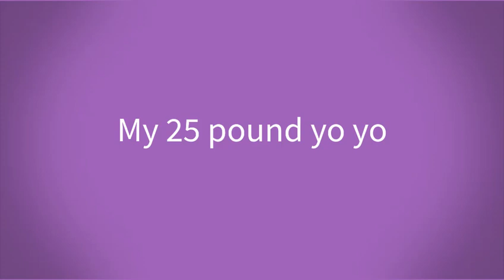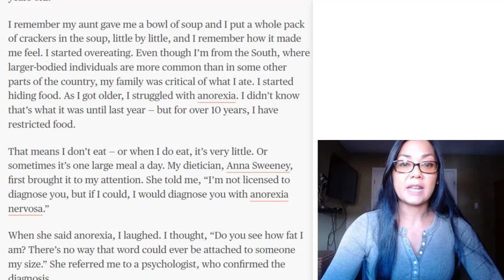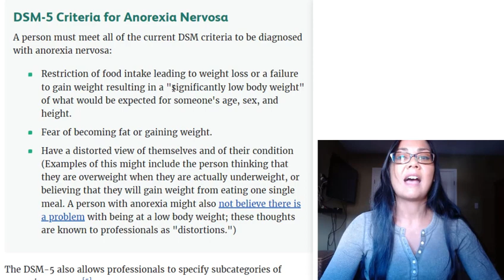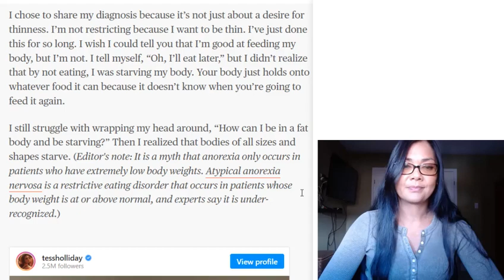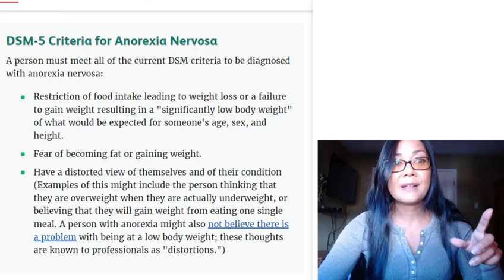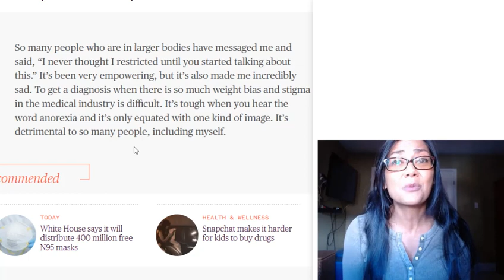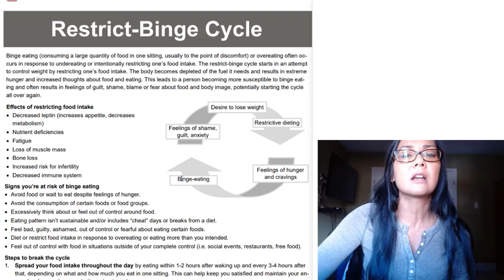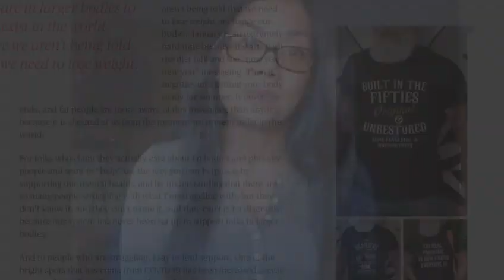Tess Holliday Lies part 4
She's at it again... this time, claiming that she is "starving" and perpetuating the lie that she is anorexic rather than owning the real ED she has which is BED.  Let's take a look at her latest publication and discuss!